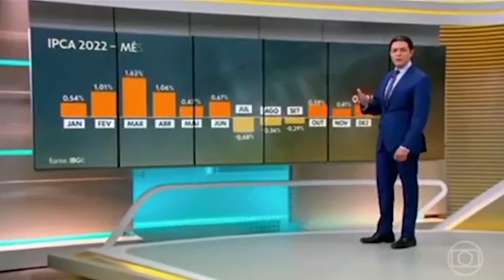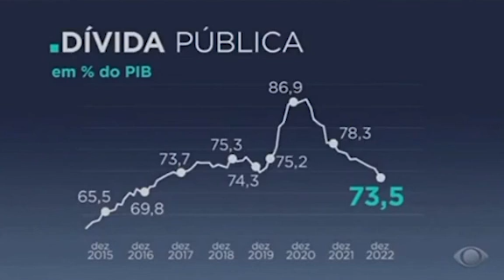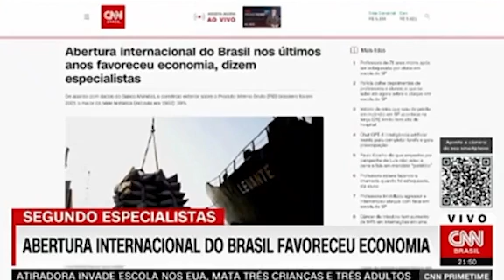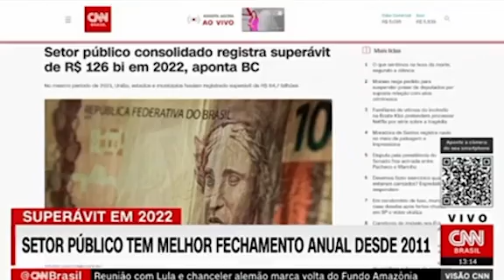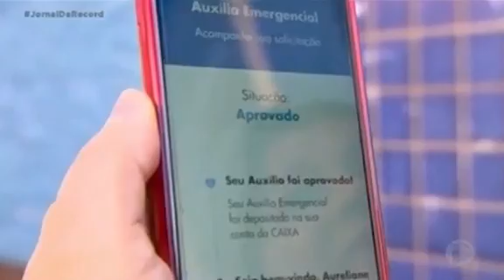COMPARE OS DADOS DA MATEMÁTICA